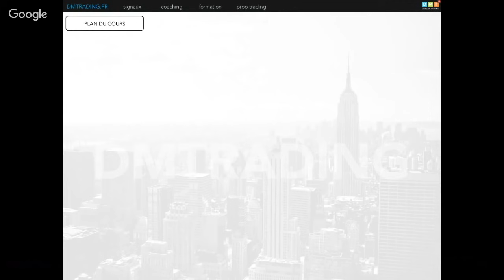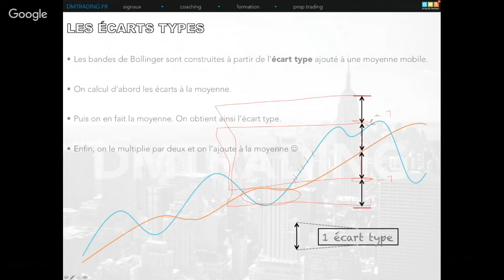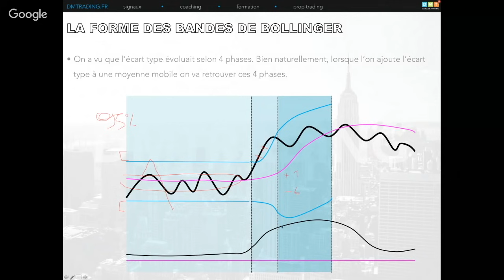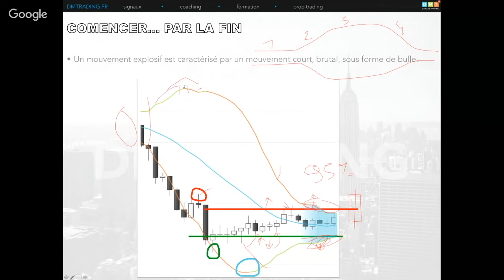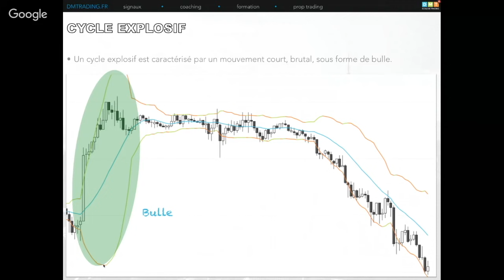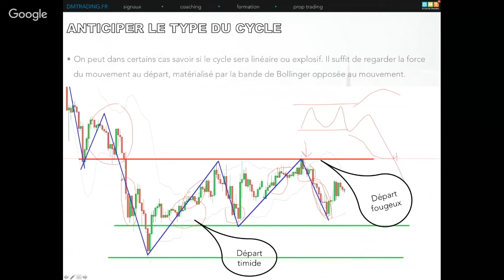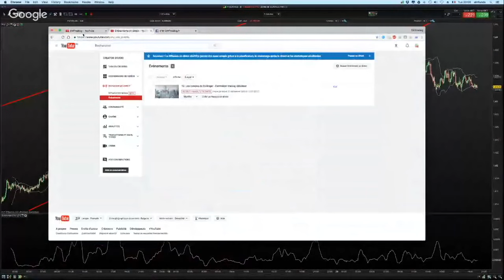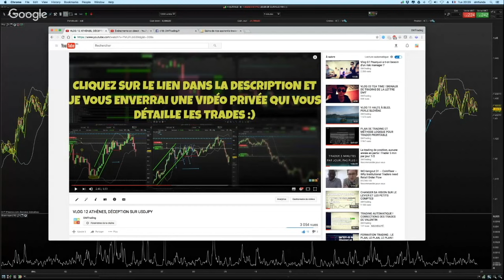12 - Les Bandes de Bollinger | Formation Trading Débutant